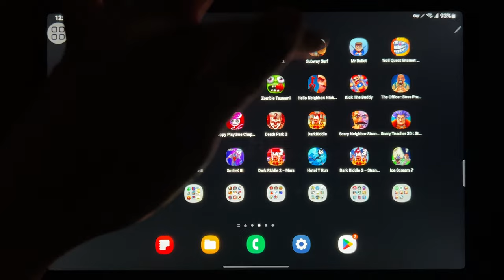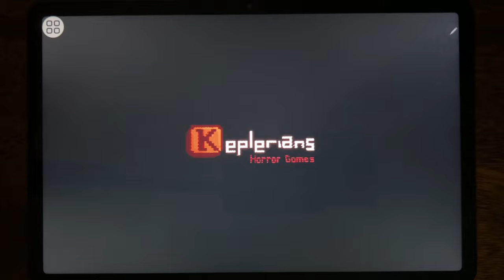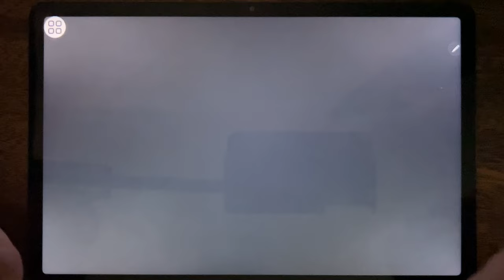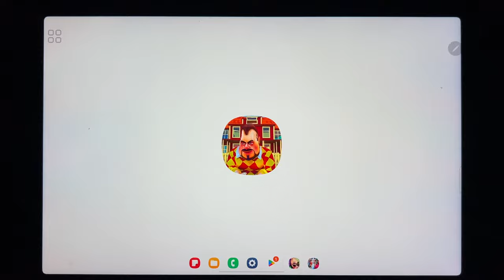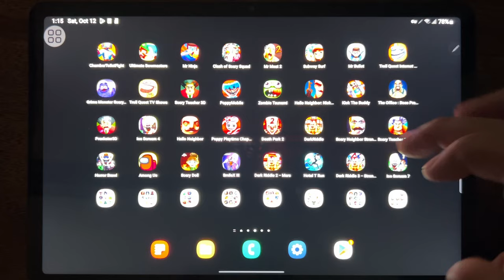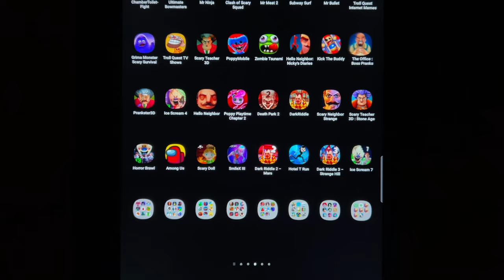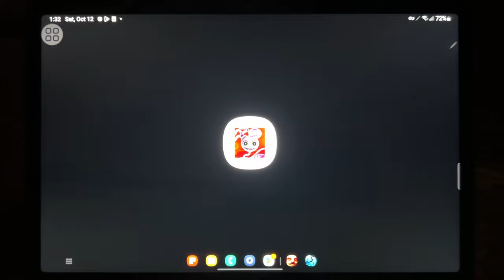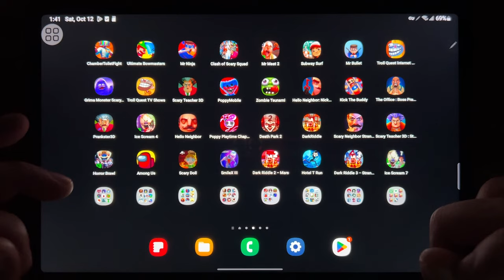Games: Chamber Fight, Bowmasters, Mr Ninja, Clash of Scary, Mr Meat 2, Subway Surf, Mr Bullet...